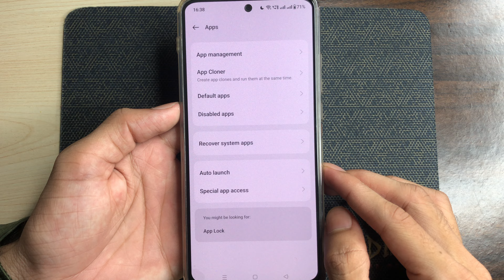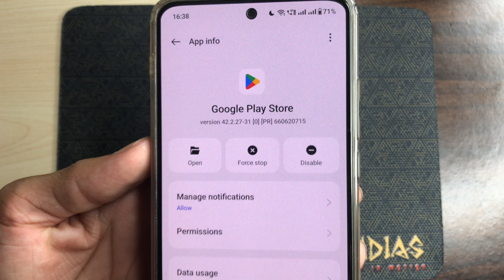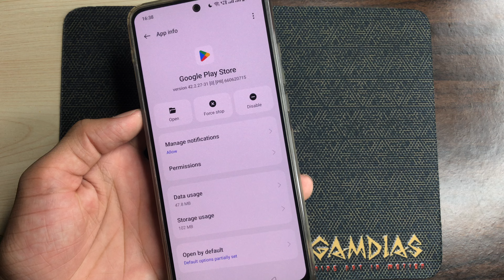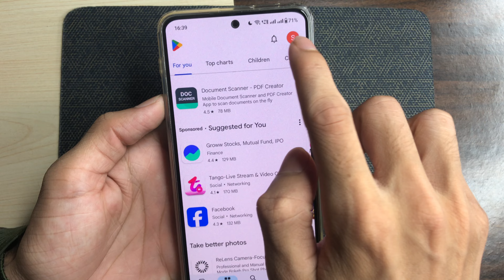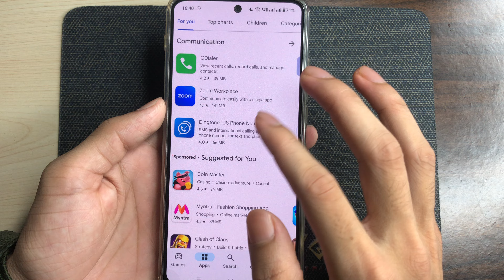Fix You Haven't Set Up Purchase Verification Play Store | You haven't setup purchase verification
sb updates
you haven't set up purchase verification play store
you haven't set up purchase verification
you haven't setup purchase verification play store
playstore you haven't set up purchase verification
play store you haven't set up purchase verification problem 2024
you haven't set up purchase verification kaise thik kare
play store purchase verification
play store purchase verification problem
google play store purchase verification
play store not opening
play store not open problem

in This Video I teach in how to fix play store you haven't set up purchase verification problem

1. you haven't setup purchase verification
2. you haven't setup purchase verification play store problem
3. how to fix you haven't set up purchase verification
4. play store you haven't setup purchase verification
5. you haven't setup purchase verification play store kaise thik kare
6. fix you haven't set up purchase verification